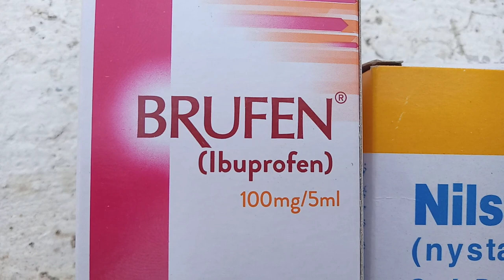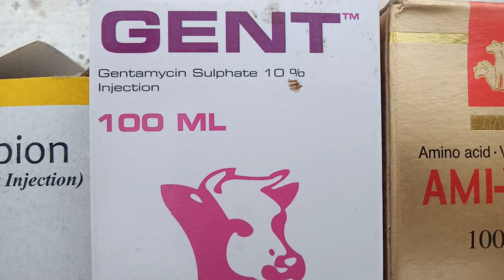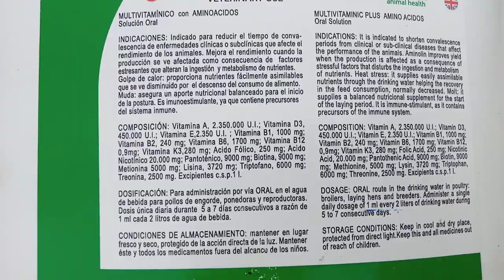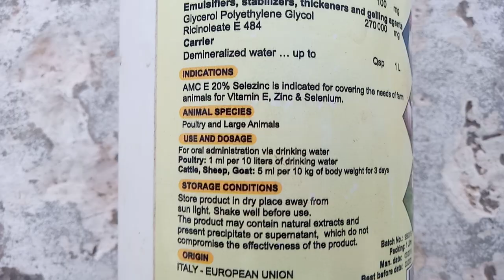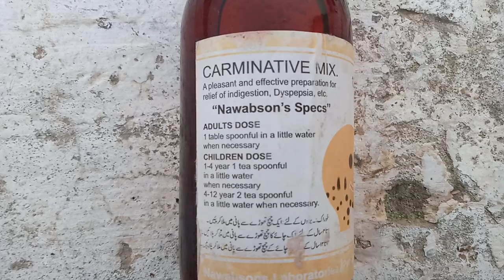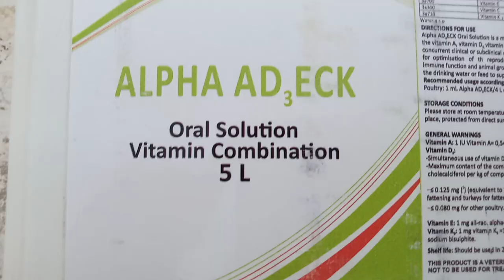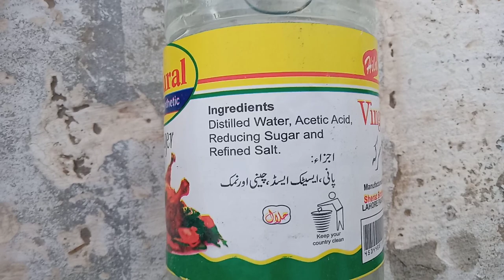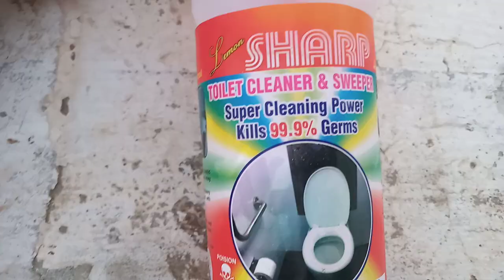Veterinary Medicines | Poultry Medicines | Medication for Chickens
Important Liver tonics, Immunostimulants, Mucolytic, Antibacterial, Antifungal, Antipyretics, Antiviral, Disinfectants, Immunity Boosters, Multivitamins, Electrolytes & Trace Elements used in Livestock & Poultry are being described in this Video. You must have these Medicines available at your farm in case of any Emergency.
Veterinary medicine
Veterinary medicine in Pakistan
Veterinary medicine in Poultry
Poultry Medicines
Medicines used in Poultry
Veterinary medicine Lecture
Veterinary medicine for Poultry
Veterinary medicine Business
Veterinary medicine business ideas
Poultry Medication
Poultry Medicine list